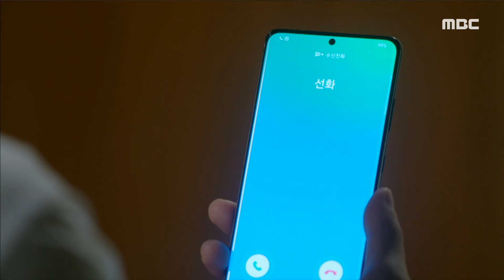[두 번째 남편] 술에 취한 엄현경을 데리러 온 한기웅, MBC 210827 방송